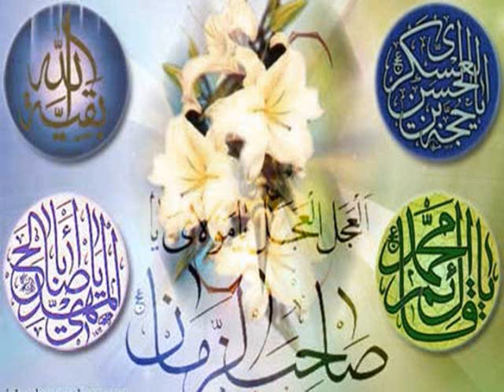Dua of Qaaime Ale Mohammad Alaihis salam part 1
This dua you can listen after maghrib prayers every day in the month of Ramazan.Please recite surah Fatiha for all momineen and mominaat.